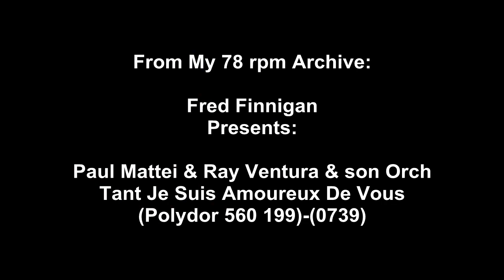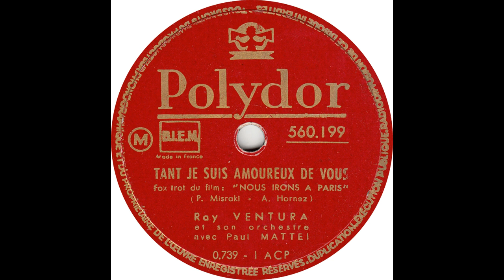Paul Mattei & Ray Ventura & son Orch - Tant Je Suis Amoureux De Vous